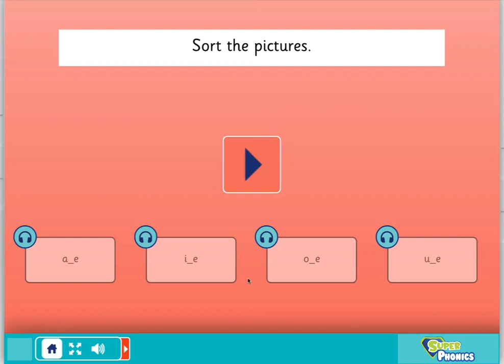SMW Class1 Video 3